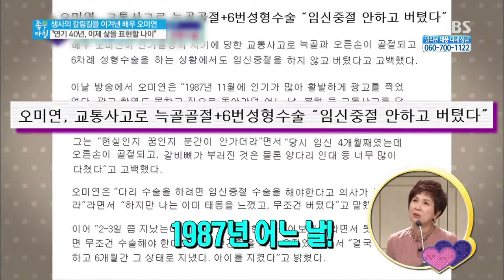좋은 아침 131120(다시보기) #1(3)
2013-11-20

▶개성 넘치는 활약을 펼치며 안방극장의 감초로 자리매김한
오미연, 사진작가라는 인생 2막을 연 그녀의 힘찬 도약
▶솔직해서 매력적인 어머니, 뇌종양을 딛고 건강해진
딸, 개그맨 출신 남동생까지 3대가 함께 한 힐링 여행
▶냉장고를 가득 채운 제철 건강음식과 남다른 건강관리
비결부터 오미연과 어머니의 손맛이 가득 담긴 정성밥상
▶목숨과 맞바꾸어 딸을 낳은 오미연과 지켜보던 어머니,
생사의 기로에 섰던 딸이 털어놓는 그 때 그 사연